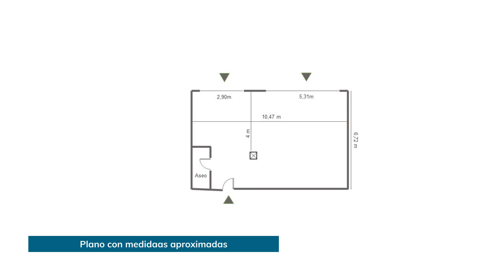Local comercial en venta en C/República Argentina - Olesa de Montserrat - VIVENDEX Business & Retail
Local comercial en venta ubicado en la población de Olesa de Montserrat, en calle República Argentina, entre las calles Barcelona y Metge Carrera.

Se encuentra próximo al centro de la población, en un entorno rodeado de servicios y comercio de proximidad.

Local de obra nueva en bruto, situado en la planta baja de un edificio construido en el 2008. Cuenta con acceso directo desde la calle y acceso por escalera de vecinos.

El local ocupa una superficie construida de 76m2 (70,36m2 útiles) totalmente diáfana y de forma rectangular. Dispone de una amplia fachada de más de 10m con 2 aberturas a la calle y unas medidas aproximadas de 10,47m de ancho, 6,72m de fondo y una altura libre de 3,50m.

En la actualidad el 50% del local se encuentra habilitado con suelo cerámico, persiana metálica enrollable y un aseo.

Bien comunicado a través de FGC (150m) y autobuses M2, M3. Fácil acceso con vehículo a la C-55.

Suministros de luz y agua dados de baja.

El precio de venta no incluye los gastos de adquisición correspondientes, que consisten en el Impuesto de Transmisiones Patrimoniales (ITP) al 10% (tipo general) o el Impuesto sobre el Valor Añadido (IVA), gastos de notaría, registro y gestión.

VIVENDEX Business & Retail
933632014